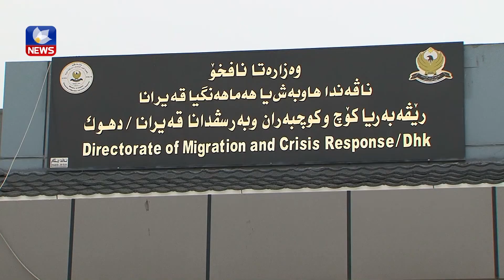زیاتر لە ٣٠٠ ھەزار ئاوارەی شەنگال لە کەمپەکانی پارێزگای دھۆک ماون